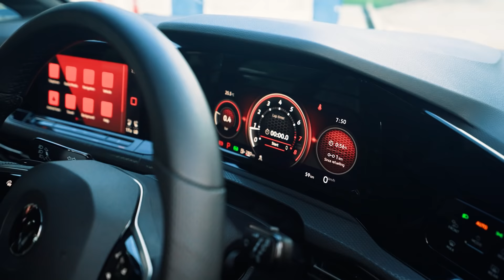For the Love of Golf | First Impressions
We put the all-new Golf Mk8 R-Line and Golf GTI to the ultimate test: in the hands of the motoring fraternity.

It’s still stirring hearts on the road. It’s all For the Love of Golf.